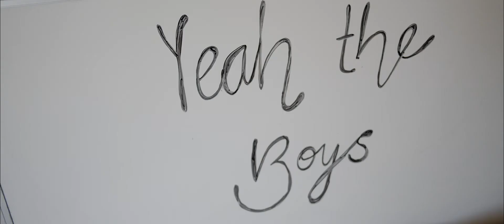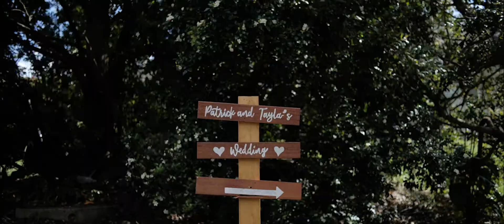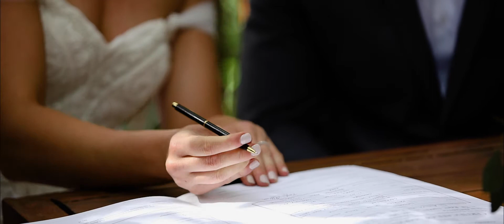Pat & Tayla // The Forest Chapel, Terrigal